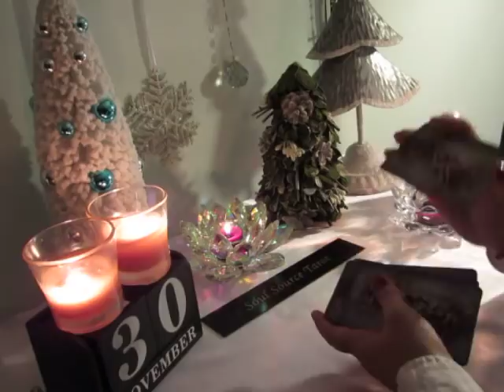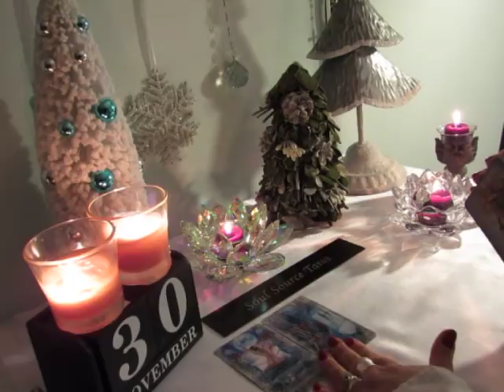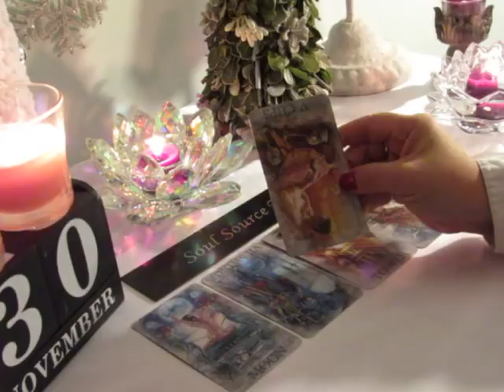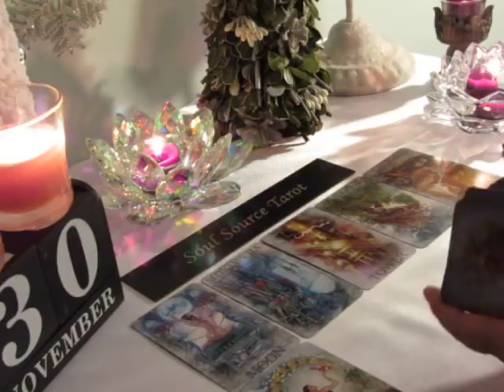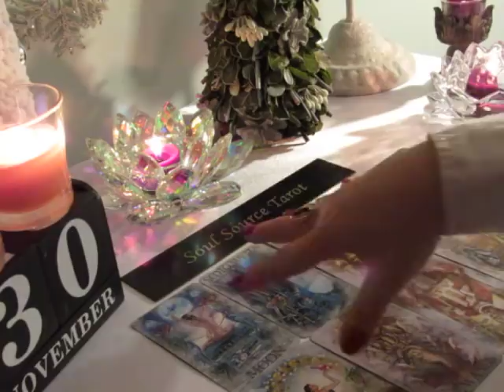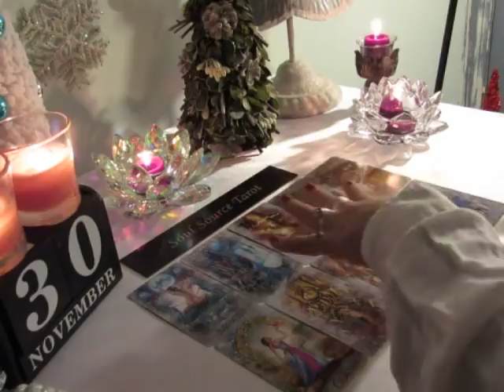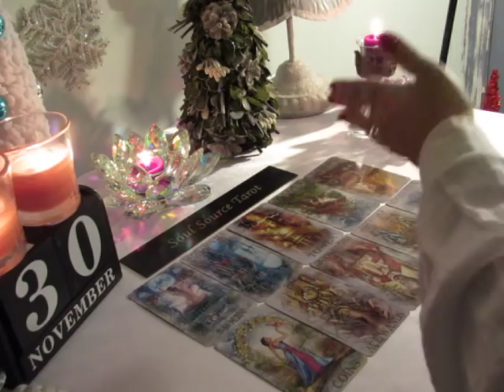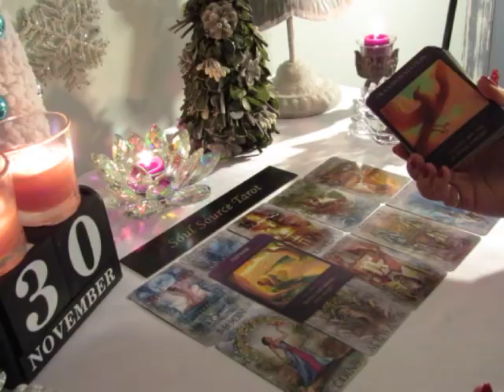~The Daily Vibe~The Truth...Finally...Revealed~11/30 Daily Tarot Reading